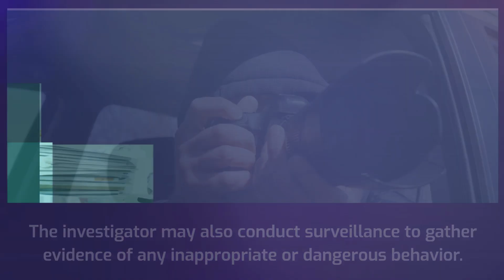Using A Private Investigator For Child Custody Investigation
Child Custody Investigation with a private investigator.

Is a private investigator right for your child custody case? Learn how their evidence-gathering skills can strengthen your case and protect your child.

Sacramento Private Investigators is your full-service private investigator and process server in Sacramento. Our team is led by experts with extensive experience, offering a range of services tailored to meet your investigative needs.